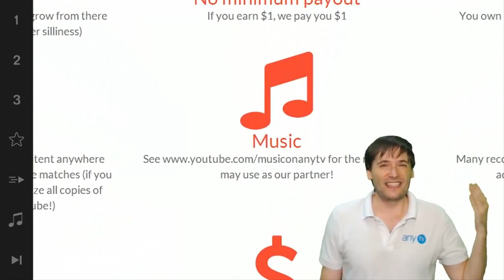Trove Livestream w/ Freedom! staff - Will you be there? Tell us! - The Anthony Show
XSplit

Music

Discover any.TV!